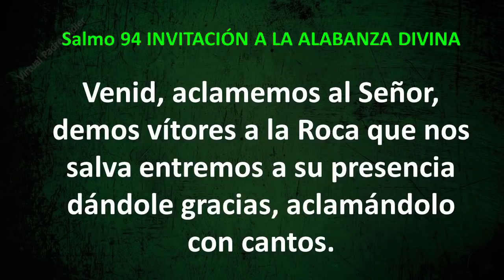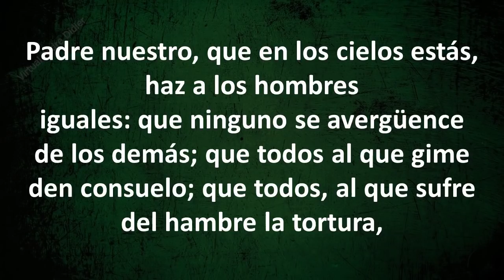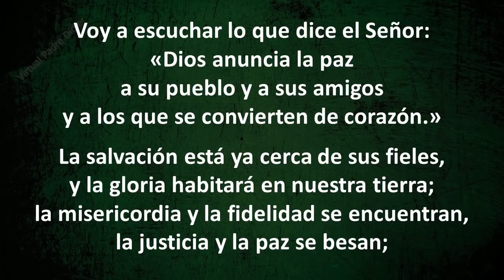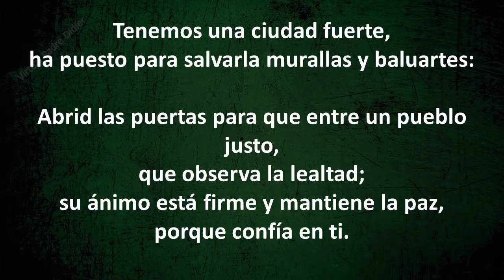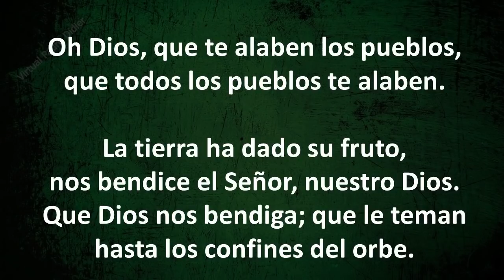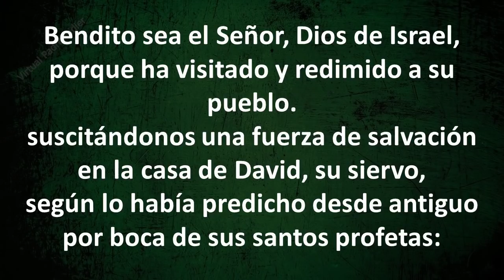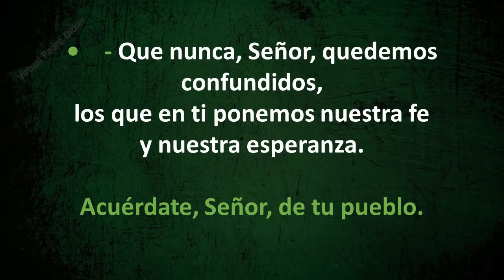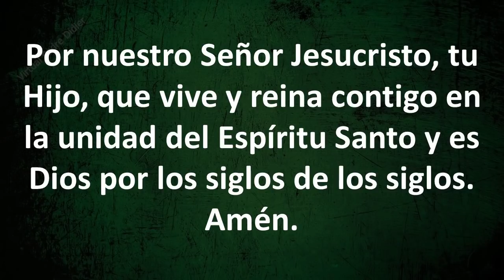LAUDES DE HOY MARTES 15 DE JUNIO DE 2021. Padre Didier.